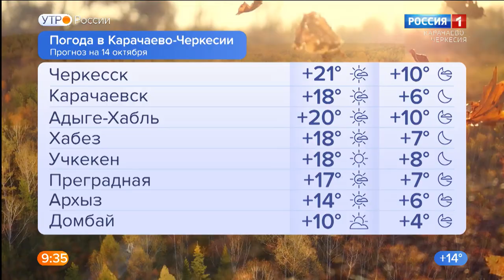Утро России. Карачаево-Черкесия 14.10.2021